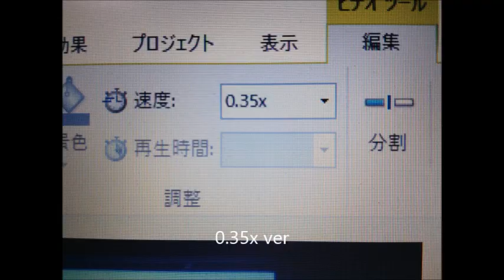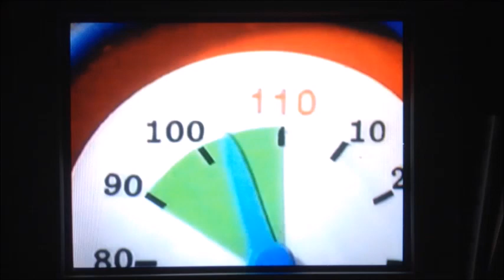【発掘ビデオ】 冒険アスファル島 4ー31話 「タンクローリー登場」 0.35x ver